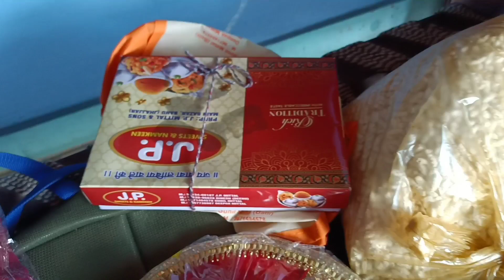🌺बेटी के पहले करवा चौथ💁पर मेरी जेठानी ने क्या🤷दिया।मेरी भी🤗करवा चौथ की👍तैयारी हो गई।